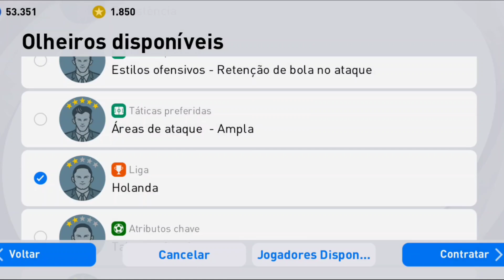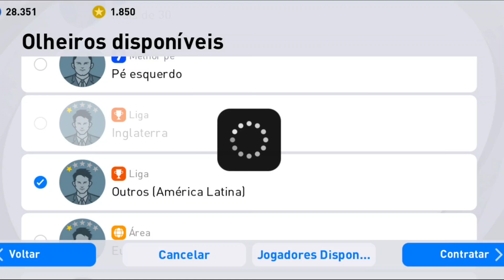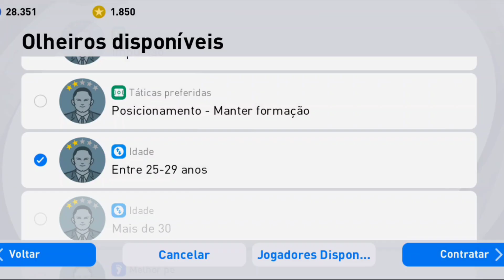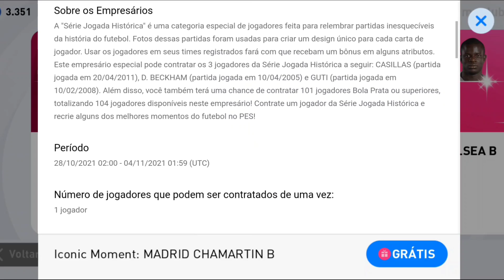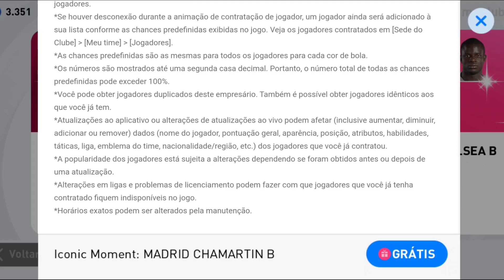GIRO GRÁTIS NOS ICONIC MOMENTS E BOX DRAW DE LENDAS - PES 2021 MOBILE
Coloque meu código pra começar ganhando - K2213484

pes
pes mobile